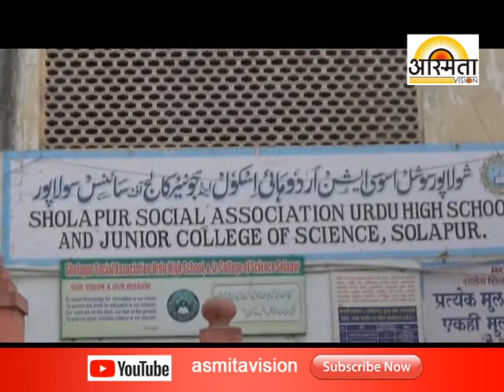Social HighSchool Vahatuk Samasya Solapur /Asmita vision Solapur /7/3/2018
Social HighSchool Vahatuk Samasya Solapur